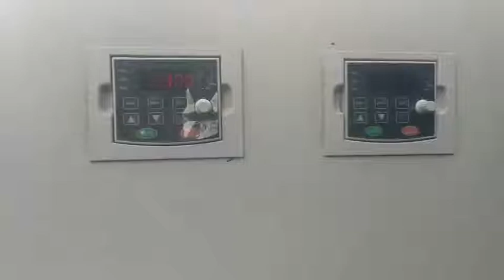cheap price !!! eps foam mixer recycling machine test work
eps mixing machine for recycled scraps and newly made eps beads. the scraps and beads from silos come into the mixer from two ends and mixed in the middle box, then,pump to another silo or silo on block molding machine.